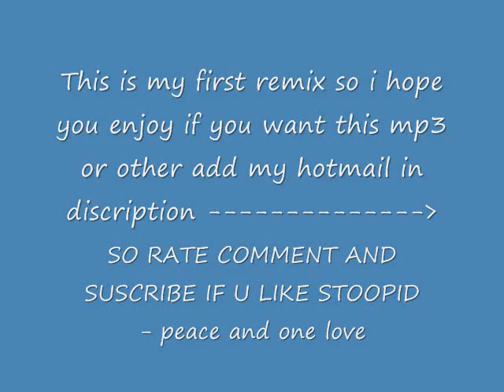2 AM DUB Slightly Stoopid